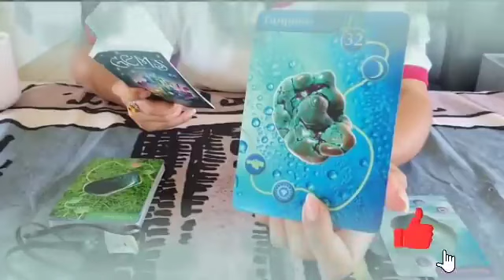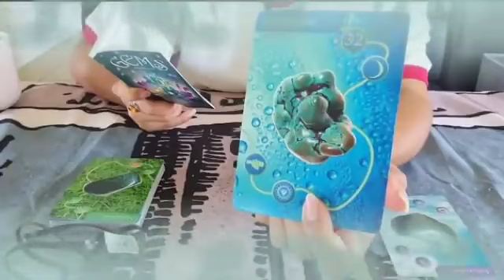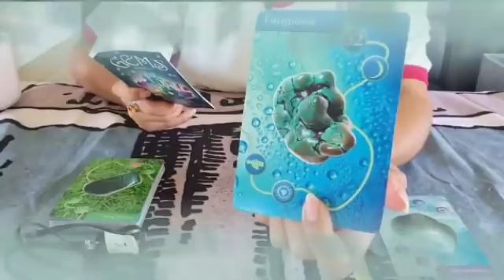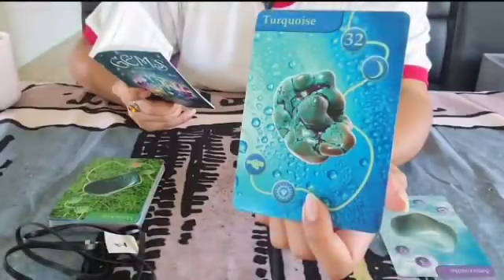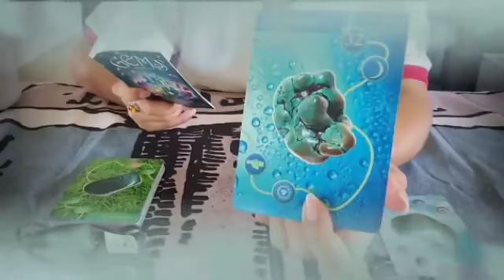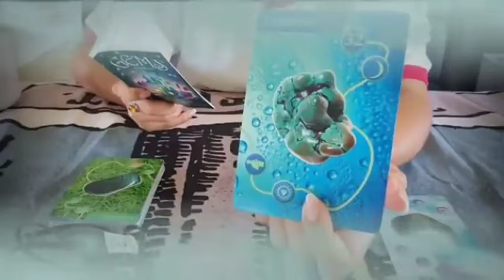برج الثور ♉ بشاير ساره🙏عائد مادي🤑خد بالك من الست دي😱 عدوك من دمك💔😔